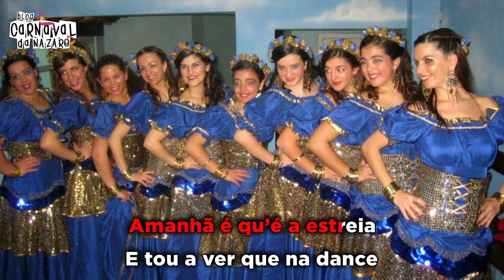Sabor Latino 2019 - Carnaval da Nazaré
O Blog Carnaval da Nazaré apresenta a marcha do Sabor Latino 2019

Letra: Tiago Sequeira Mendes
Saxofone: Mariana Soares
Canta: Guilherme Azevedo
Coro: Daniel Palmeira

- Restaurante S.Miguel

- Pizzaria Prediletta